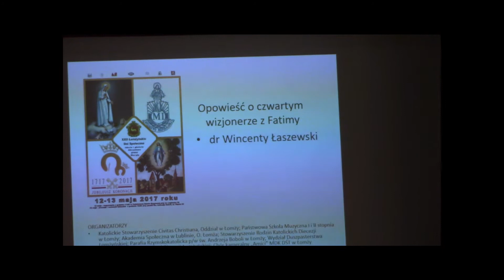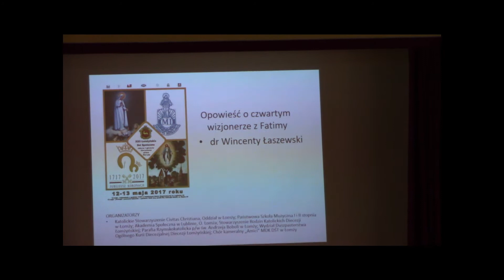Czwarty wizjoner z Fatimy - Dr Wincenty Łaszewski - XXII ŁDS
XXII Łomżyńskie Dni Społeczne "Idźcie i głoście Chrystusa przez Maryję"